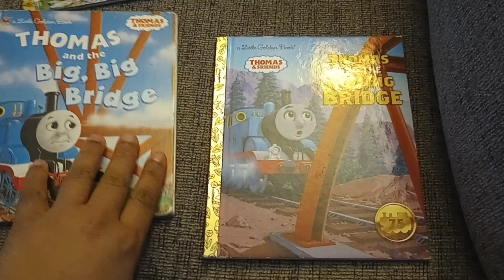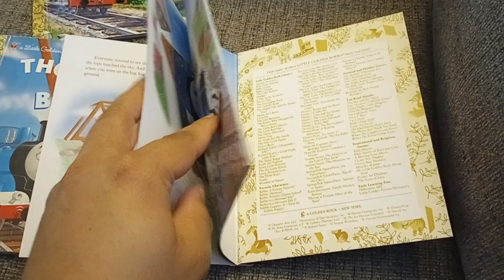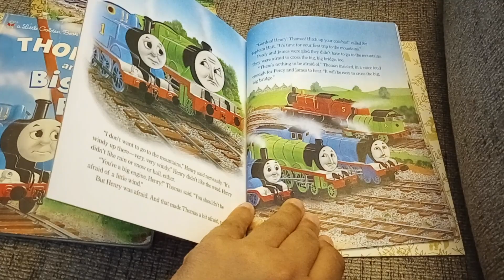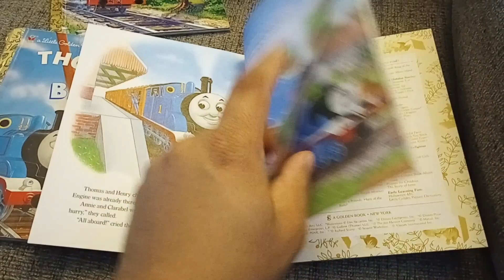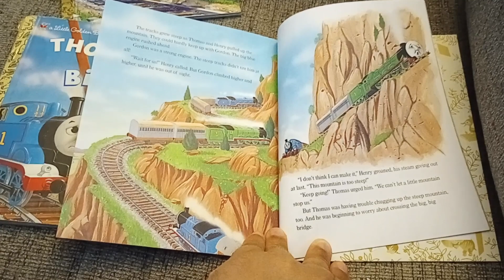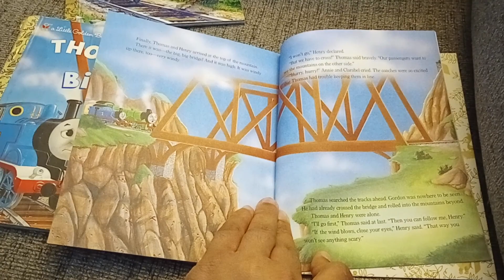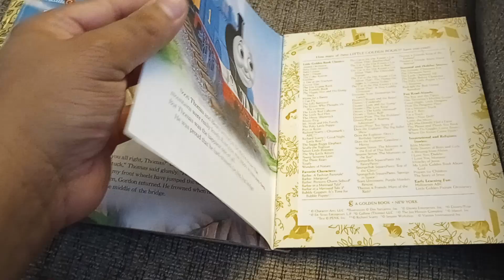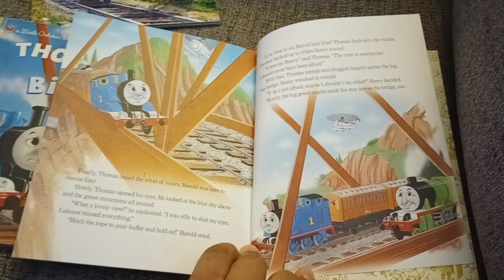Thomas and the Big Big Bridge